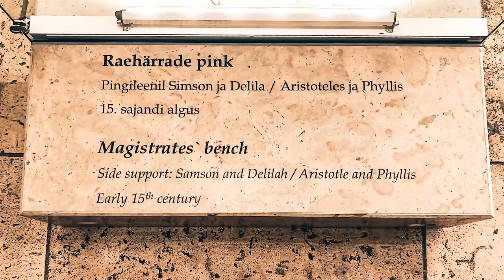Tallinna raekoja raesaali pink "Simson ja Deliila"